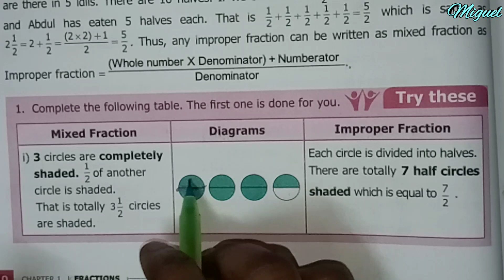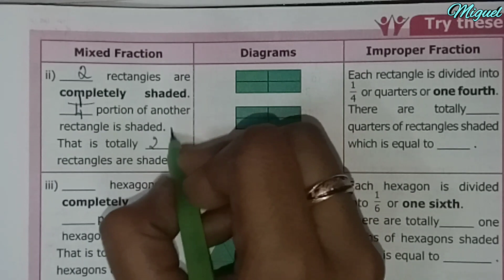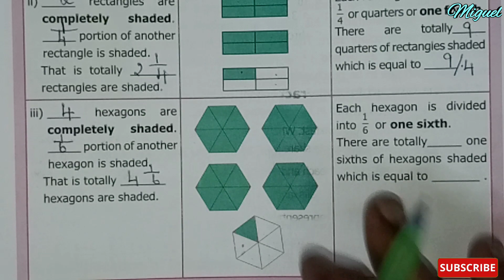TN 6th Std Maths Term 3 | Chapter - 1 Fractions | Try These Sums Pg No 9 & 10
TN 6th Std Maths Term 3 | Chapter - 1 Fractions | Try These Sums Pg No 4 & 7: